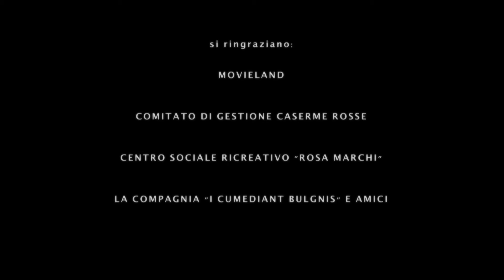Non costringeteci a cambiare mestiere - Segretaria di edizione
Il secondo spot sui mestieri del cinema a rischio di estinzione!!!
I mestieri del cinema, la segretaria di edizione